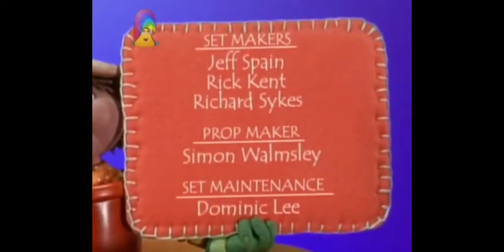bill & ben end singing